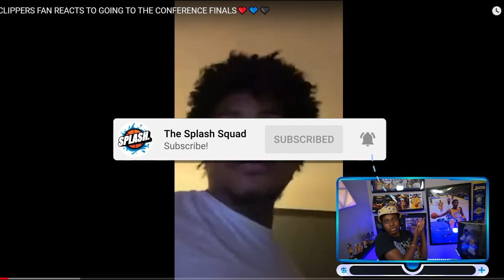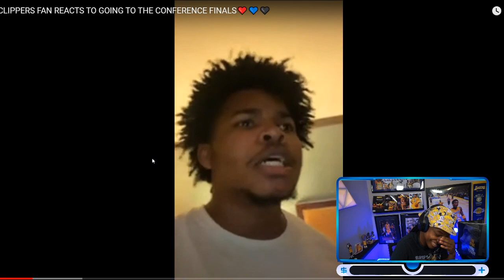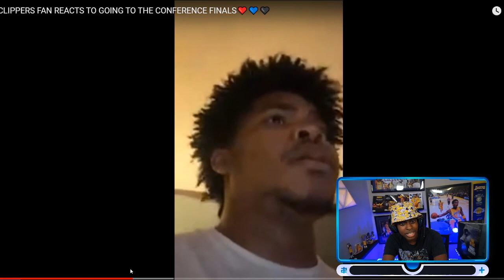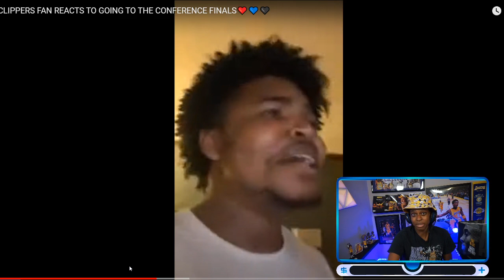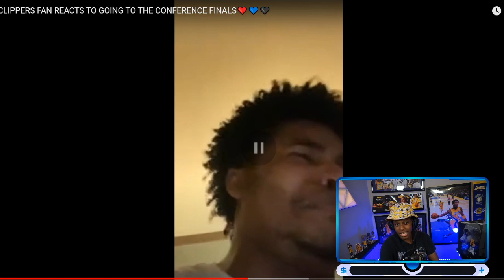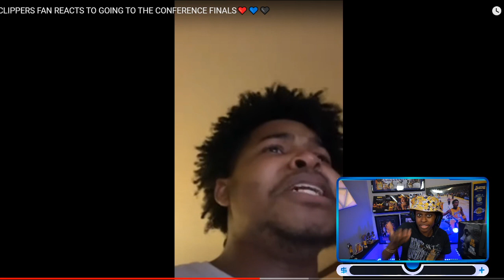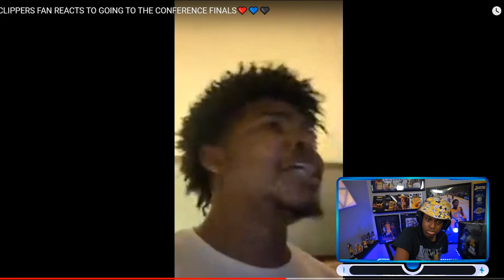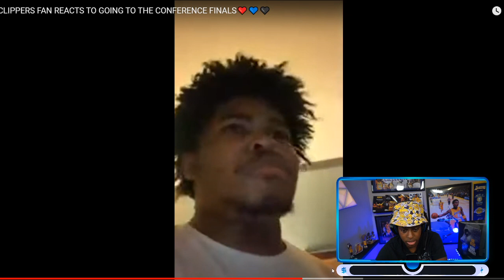THIS CLIPPERS FAN CRIED AFTER MAKING IT TO WESTERN CONFERENCE FINALS! REACTION! (EXPOSED)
Clippers fans are not slick. BUT congrats. I guess.